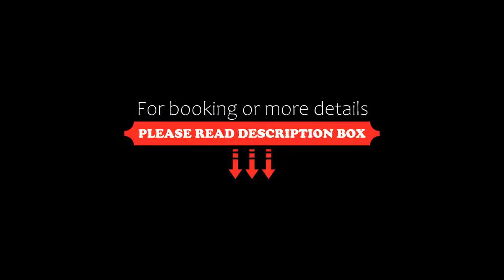Courtyard by Marriott Brisbane South Bank, Brisbane, Australia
About Property:
Situated 5 minutes' walk from Brisbane River and South Bank Parklands, Courtyard by Marriott Brisbane South Bank boasts stylish rooms with free WiFi. Guests enjoy an onsite restaurant and a 24/7 front desk.
Courtyard by Marriott Brisbane South Bank is just 5 minutes' walk from South Bank train station and 7 minutes' walk from Morrison Hotel. It is within 15 minutes' walk of QPAC, Brisbane Convention & Exhibition Centre and the Gabba Cricket Ground.
Each o...
Property Type: Hotel
Address: 218 Vulture Street, South Brisbane, 4101 Brisbane, Australia
Searching For
1. Courtyard by Marriott Brisbane South Bank - Brisbane - Australia
2. Courtyard by Marriott Brisbane South Bank - Brisbane - Australia Address
3. Courtyard by Marriott Brisbane South Bank - Brisbane - Australia Rooms
4. Courtyard by Marriott Brisbane South Bank - Brisbane - Australia Amenities
5. Courtyard by Marriott Brisbane South Bank - Brisbane - Australia Offers and Deals
Audio Credit:
Track Title: Blank Slate
Artist: VYEN